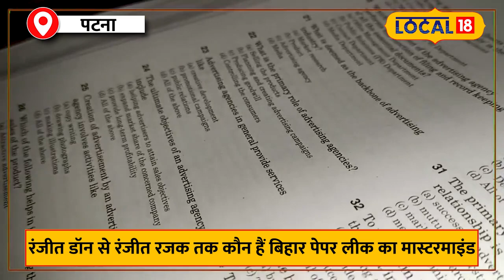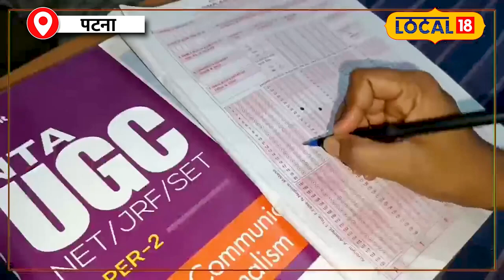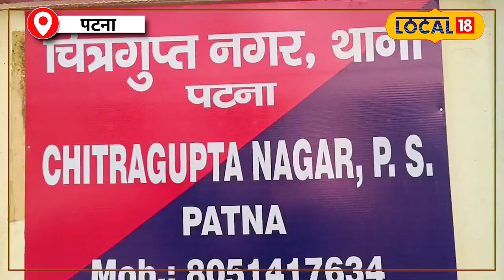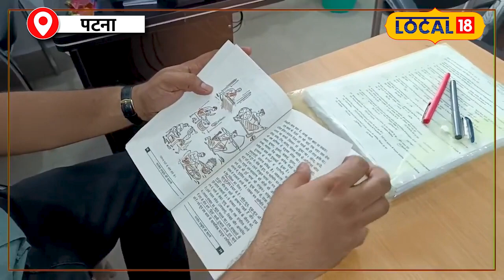Paper Leak Case: जानें पहले Medical माफिया Ranjit Don की कहानी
Many incidents of paper leaks are being seen every day. Fraud is taking place in state as well as national level examinations. But perhaps you do not know that 21 years ago, a man from Bihar was accused in the country's first paper leak case. His name was Ranjit Don.
पेपर लीक की कई घटनाएं आए दिन देखने को मिल रही हैं. राज्य के साथ साथ राष्ट्रीय स्तर की परीक्षा में भी फर्जीवाड़ा हो रहा है. पर शायद आप ये नहीं जानते होंगे कि 21 साल पहले बिहार का ही एक शख्स देश के पहले पेपर लीक के मामले में आरोपित बनाया था. नाम था रंजीत डॉन..